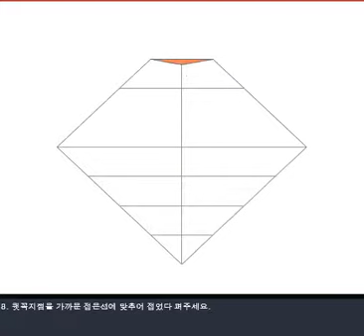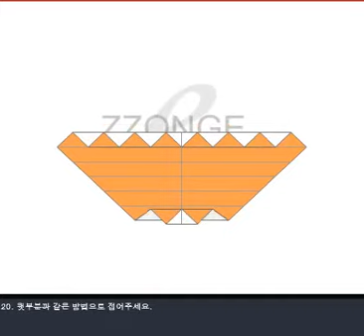쫑이야노올자[플래쉬로 배워보는 종이접기] 팔찌를 접어서 예쁘게 한 컷?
오늘은 팔찌를 접어보려고 합니다. 악세사리가 있으면 기분이 좋고~
변신물 시계와 팔찌 그런게 생각나는 날이니까요~ 그래서 준비한
팔찌접기 다들 같이 접어요

DIY,DIY,Origami,오리가, 팔찌